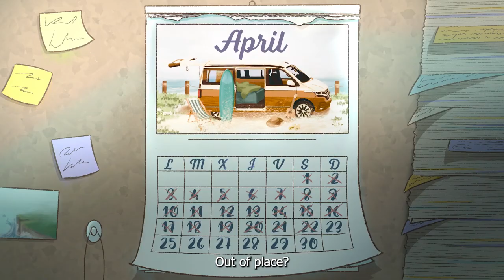Camper Van: Make it Home Kickstarter Trailer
Now on Kickstarter, Camper Van: Make It Home takes the organizational relaxation of Unpacking and applies it to a cozy van. "You will embark on a journey of personal discovery while you decorate your van and create a space for all your belongings."